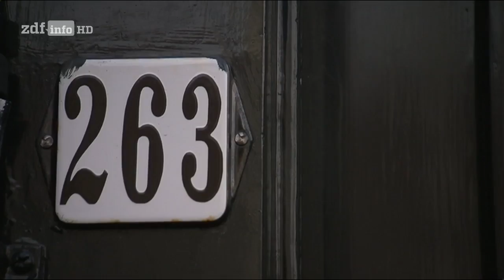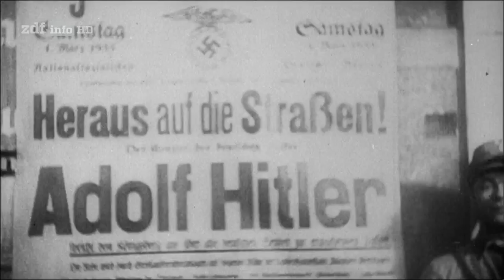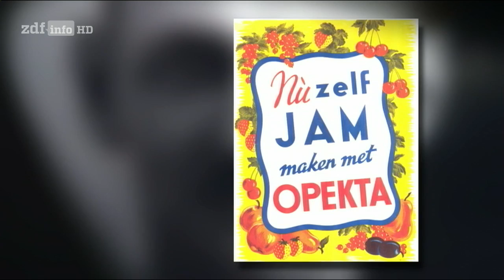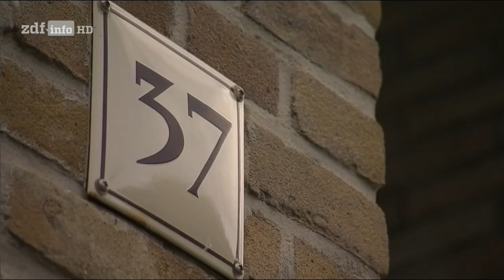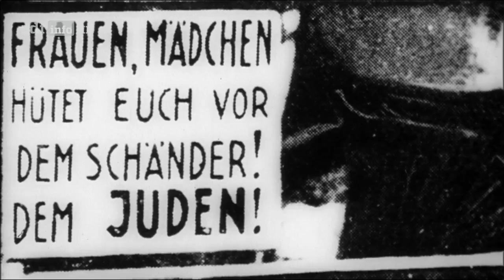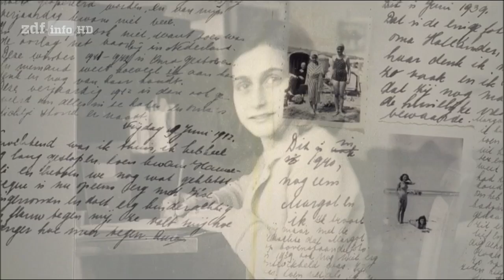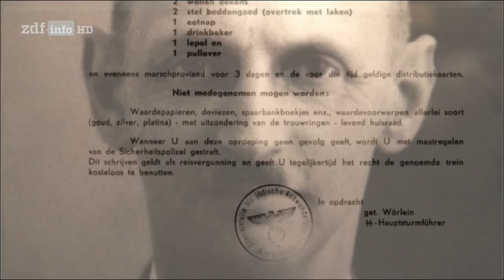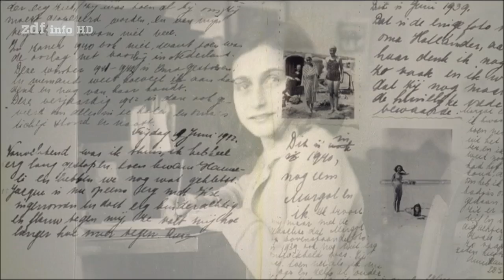[Doku] Das Tagebuch der Anne Frank (1/2) Geschichte einer Familie [HD]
1942 bekommt ein Mädchen zu ihrem 13. Geburtstag ein Tagebuch geschenkt, nicht einmal drei Jahre später muss sie sterben. Die bewegenden Gedanken der Anne Frank, die eigentlich niemand zu lesen bekommen sollte, gehören seit Jahrzehnten an Schulen in der ganzen Welt zur Pflichtlektüre für die nachwachsenden Generationen. Das Tagebuch der Anne Frank wurde in mehr als fünfzig Sprachen übersetzt. Das Mädchen aus Frankfurt, das sich in einem Amsterdamer Hinterhaus vor den Hitlers Häschern zu verstecken versuchte, ist zum Symbol für die sechs Millionen getöteten Juden geworden …